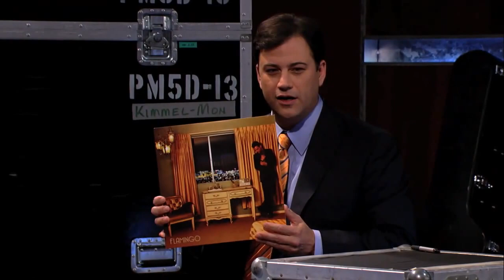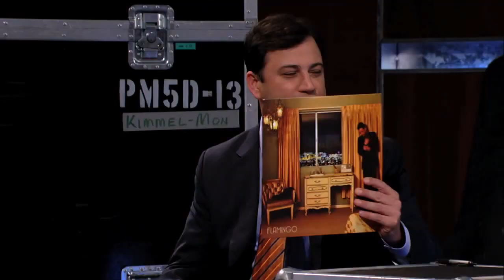Brandon Flowers - Jimmy Kimmel Live 2010 - Interview